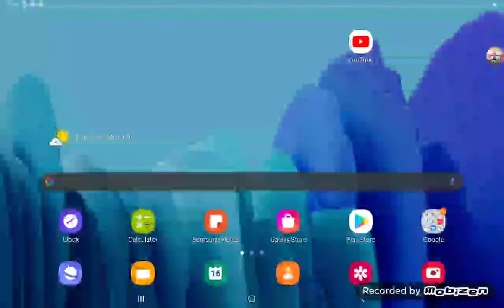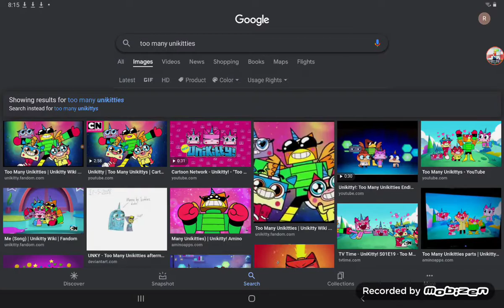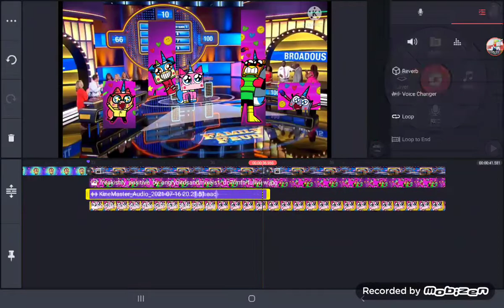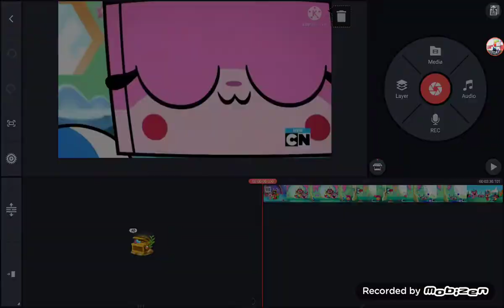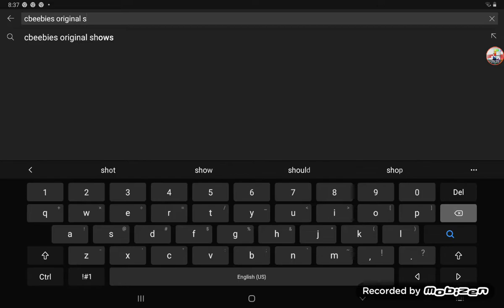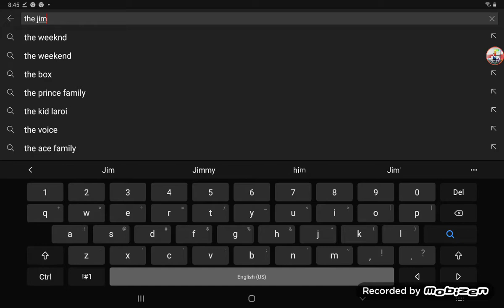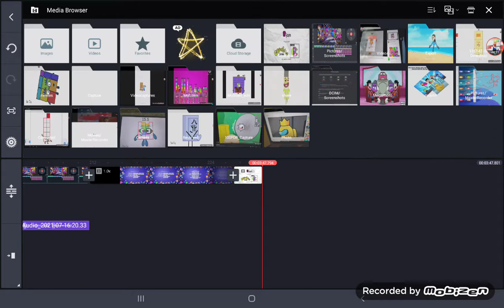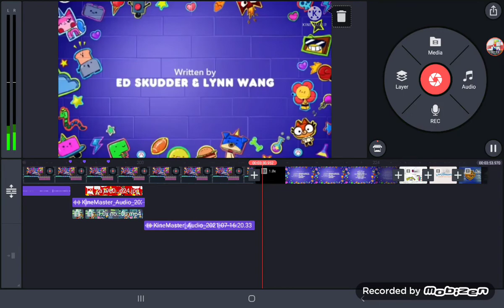cbeebies unikitty episode 1 timelapse